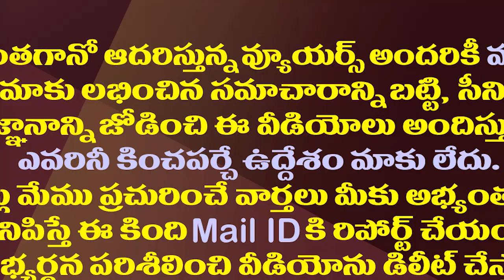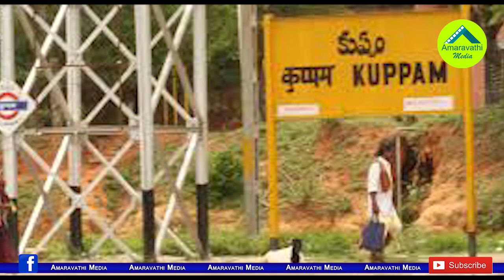చంద్రబాబు అంతటి సీనియర్ నేత ఇప్పుడు ఎందుకిలా?| Chandrababu’s latest attitude is leading to debate